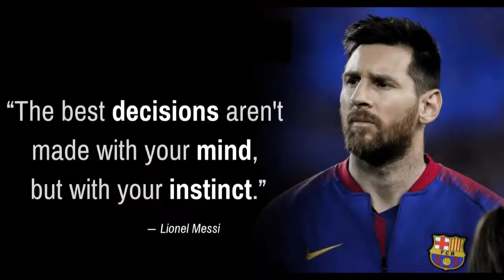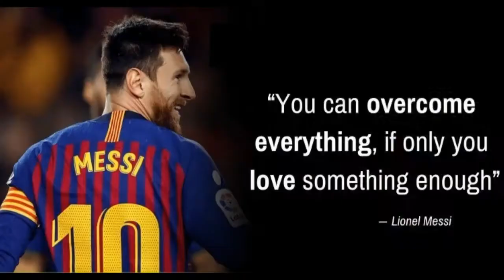Lionel Messi Motivation | World best football player |FIFA 2022 WORLD CUP WINNER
Lionel Andrés Messi also known as Leo Messi, is an Argentine professional footballer who plays as a forward for Ligue 1 club Paris Saint-Germain and captains the Argentina national team. Often considered the best player in the world and widely regarded as one of the greatest players of all time, Messi has won a record six Ballon d'Or awards, a record six European Golden Shoes, and in 2020 was named to the Ballon d'Or Dream Team. Until leaving the club in 2021, he had spent his entire professional career with Barcelona, where he won a club-record 35 trophies, including ten La Liga titles, seven Copa del Rey titles and four UEFA Champions Leagues. He also holds the record for most international goals by a South American male (80). Messi has scored over 750 senior career goals for club and country, and has the most goals by a player for a single club.